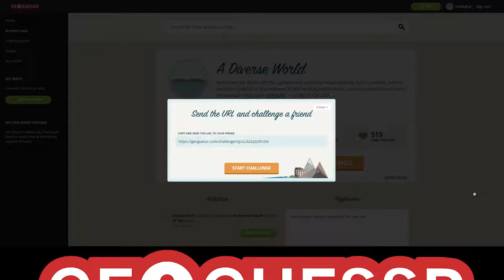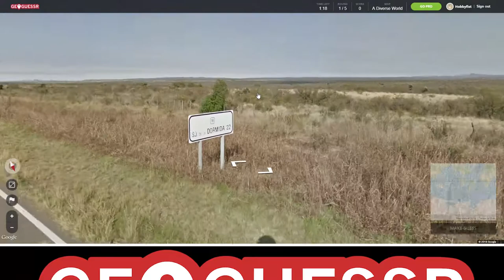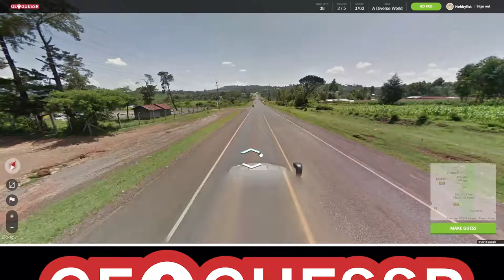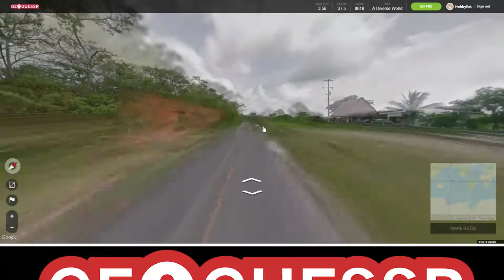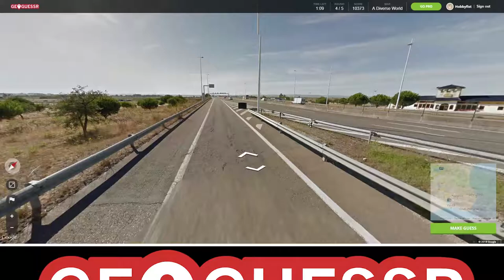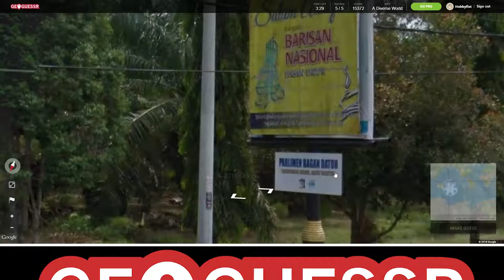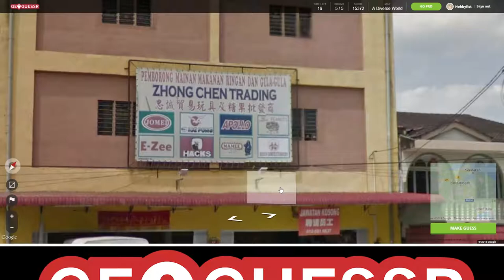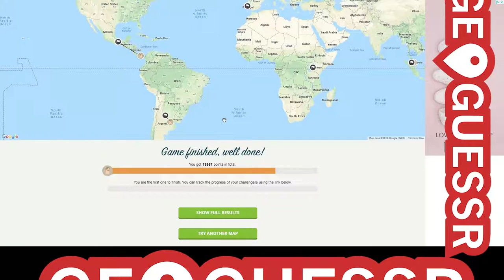Hobbyfist Geoguessr - [Part 127] Argentine Hello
Internet historic.